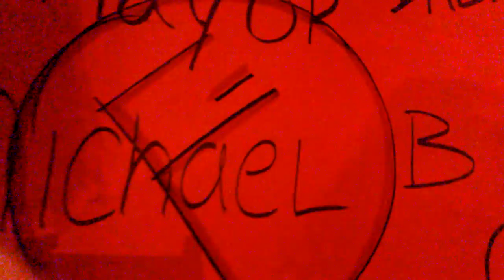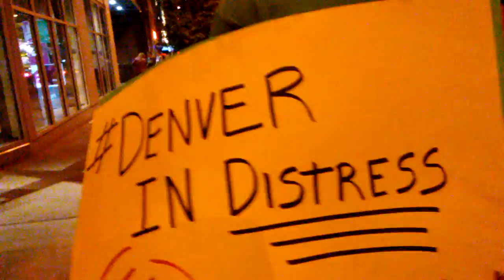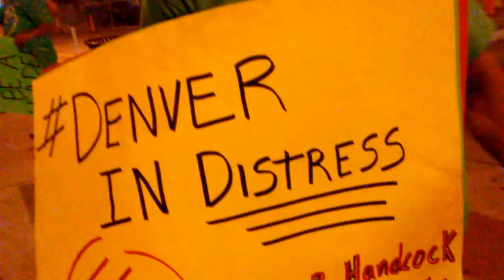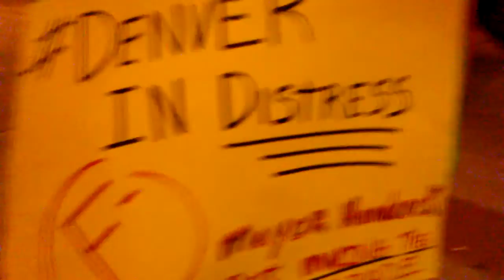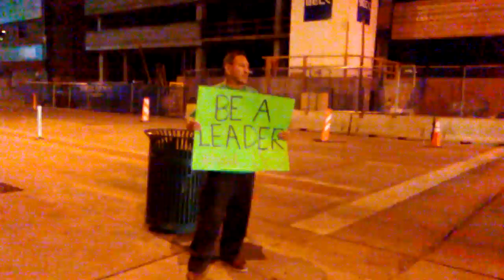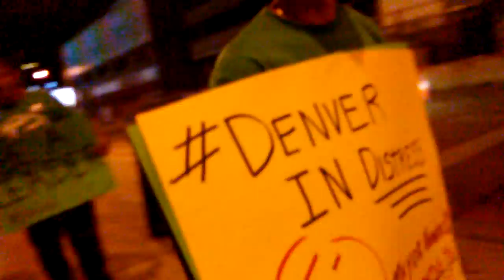Denver Carpenters protesting contract fraud on construction sites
Denver Carpenters protesting contract fraud and job-site abuses on construction sites today on 15th and Stout.